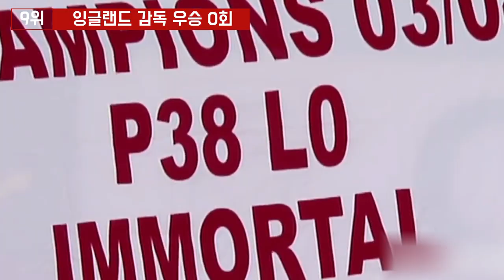프리미어리그의 놀라운 사실 TOP 10